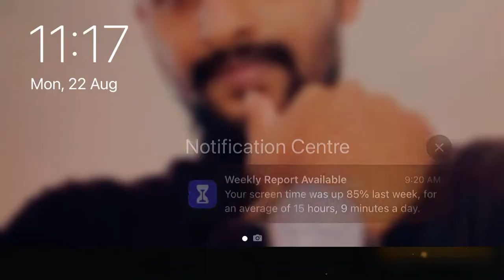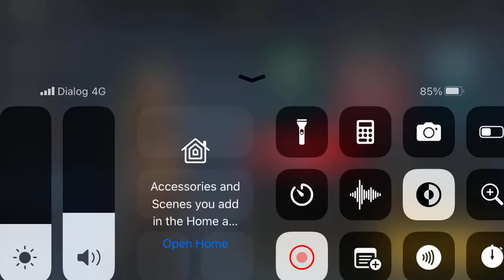Wheel of history | 2 | Random events | 8 in a Row | SF3